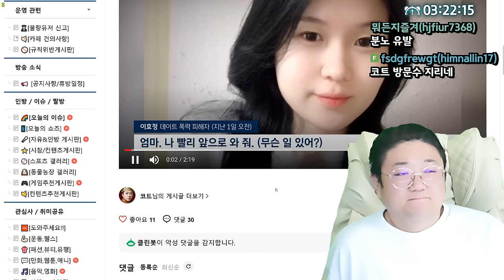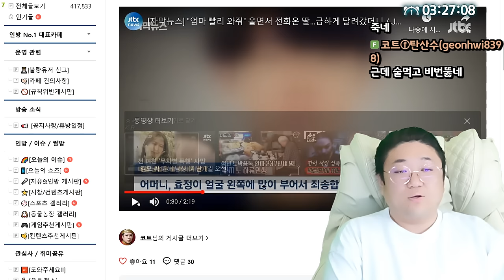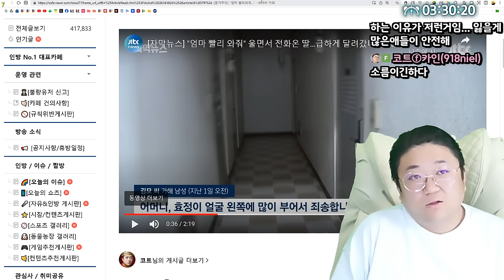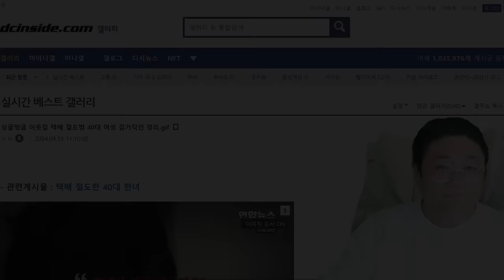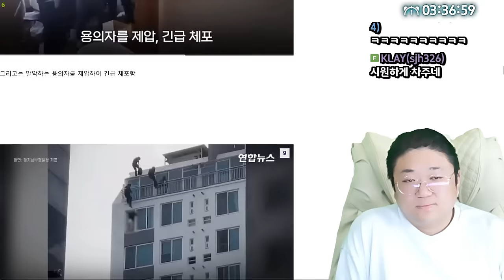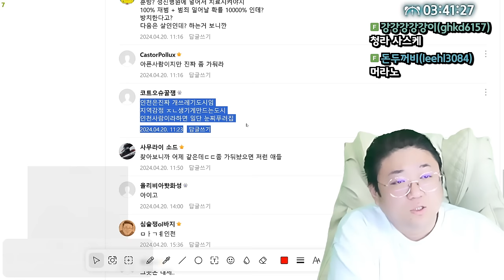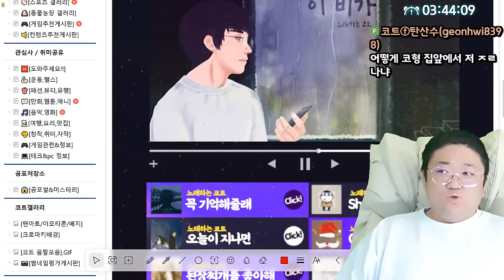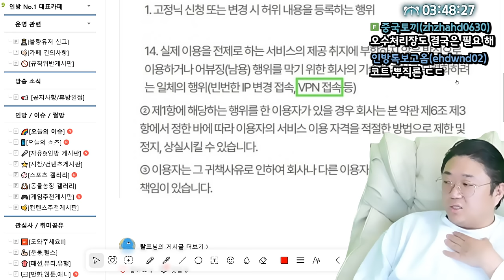익명의 자유 vs 익명의 폐해 (24.04.21-4)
0:00 거제도 데이트폭력 피해자 결국 사망
12:19 40대녀 오피스텔 투신막은 경찰특공대
17:00 청라에서 목격된 칼질남
24:00 [썸네일] 디씨인사이드 VPN 금지 예정

[음원출처]